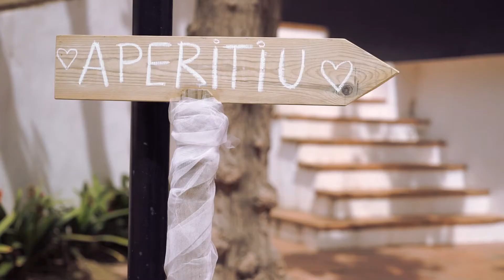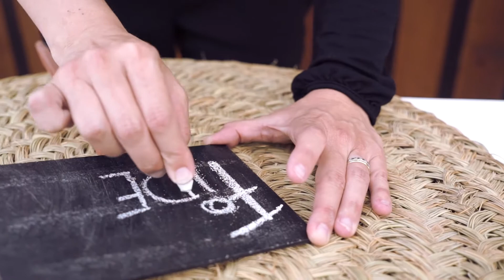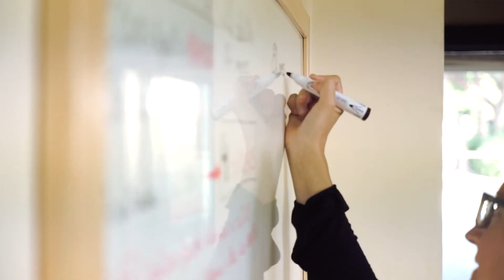SANTA HELENA HD2